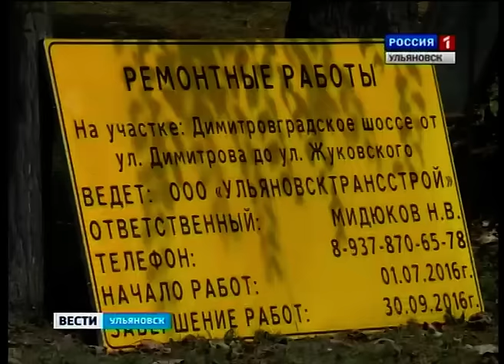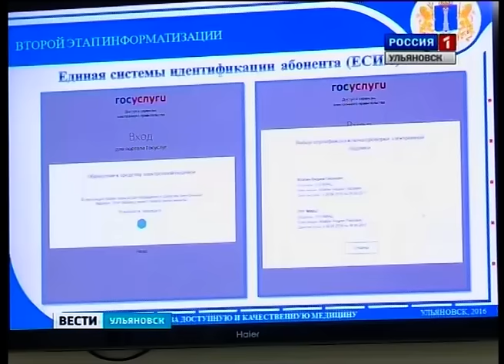Выпуск программы "Вести-Ульяновск" - 11.08.16 - 20.35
- Один миллион тонн зерна уже есть! А то ли еще будет! За ходом уборочной в Ульяновской области наблюдал наш корреспондент.
- Городские магистрали и внутриквартальные территории изменятся к лучшему! Масштабный ремонт дорожного полотна продолжается.
- Шли на свет… Барышские полицейские задержали грабителя прямо на месте преступления.
- Онлайн осмотр и диагностирование! сегодня региональным властям презентовали Пилотный проект.
- Просьбы верующих были услышаны. В поселке Белый ключ митрополит Анастасий совершил малое освещение молитвенного дома.
- Вечные ценности глазами ребенка. В детском музейном центре начала свою работу выставка детского рисунка.